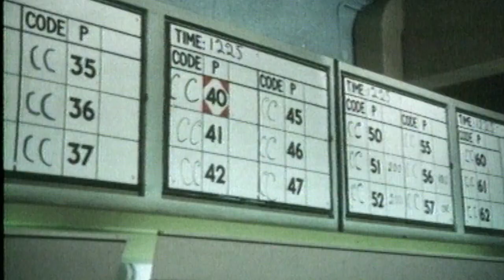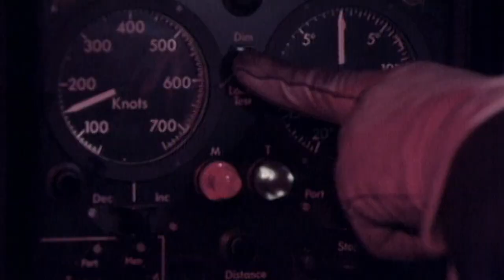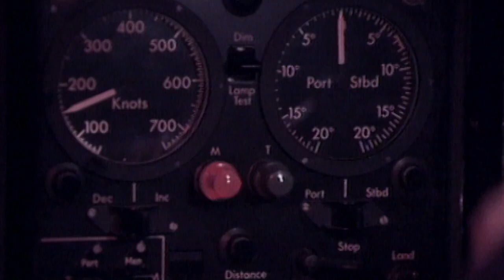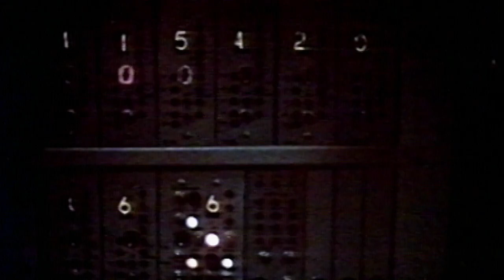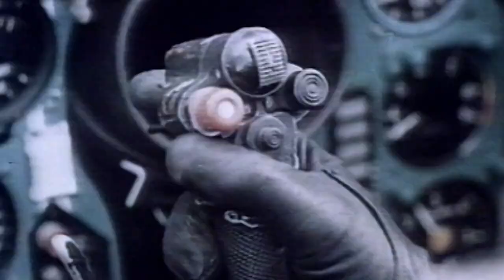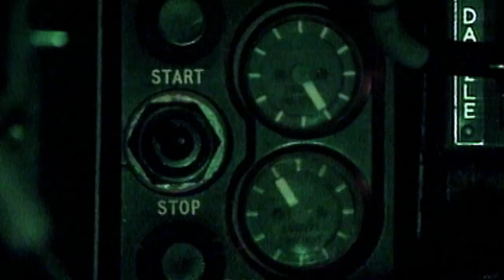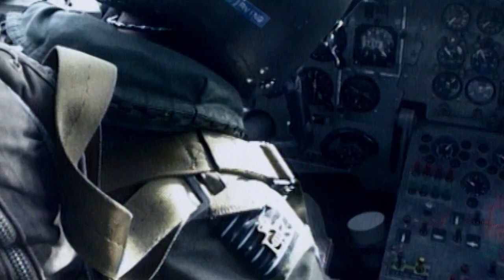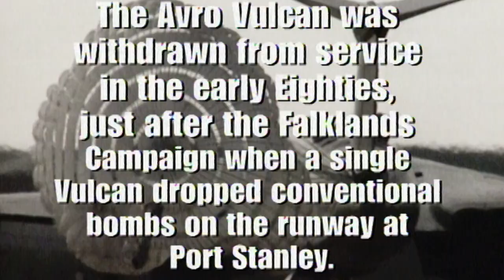Vulcans, Victors & Cuba pt7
The final part of Vulcans, Victors and Cuba reveals how the UK government was making plans to evacuate to 'Turnstile', the top secret bunker 250 feet below Corsham in Wilkshire. It is from here that the Prime minister would have ordered the fully-armed V-Force to scramble.